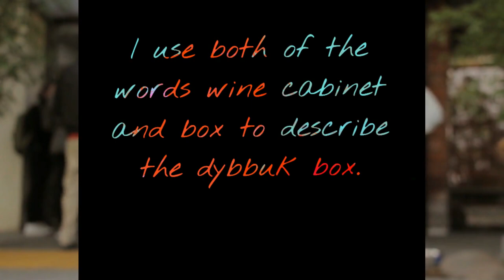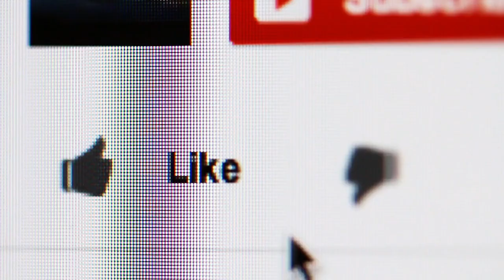The dybbuk box part 1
Part one of the supposedly true story of the three owners of the dybbuk box. Last week someone pointed out to me that I mispronounced dybbuk and I will make that same mistake this week because Everywhere I have heard the word dybbuk whether it be on tv or the internet, I have heard it pronounced like I have pronounced it in the video. I hope you enjoy this new video, its the first video I will have made on my new computer.

For news about this channel and just to see what I'm doing when I'm not making videos.

Credits:

Videos

Resolution is changed from 400x300 to780x585, picture is cropped, picture is put in front of a video, and audio is added. 2. Higher redolution picture is cropped, then added to another as a double exposure , then the picture is put in front of a video, and then audio is added. 3. Higher resolution and cropped version is used, then a magic filter "undead" is added, then the picture is put in front of a video, and then audio is added. All of the previous pics have been either faded in or out or both. Thumb: Resolution is changed, picture is cropped, magic filter "undead" is used, then a red lens flare is added, and the words "The dybbuk box are added."

Resolution is changed from 400x300 to 780x585 and then picture is put in front of a video. 2. Higher resolution version is cropped and then put in front of a video.

Music